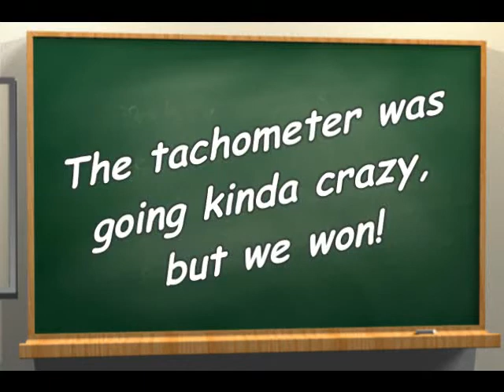10-20-12 Autocross Event @ Qualcomm Stadium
John Edwards is behind the wheel of the Fiat 850 Mighty Mouse in San Diego, this time at the SDAD autocross event. We took another first place. Had to stop for a Honda that spun out on course.